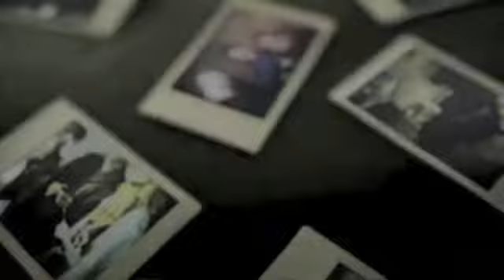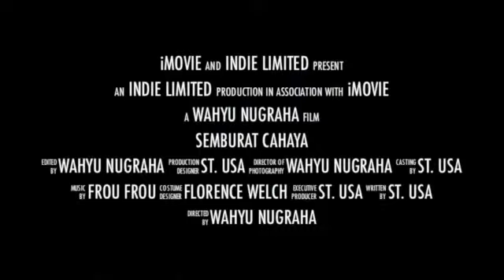Semburat Cahaya (Lights Burst) - Trailer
Semburat Cahaya (Lights Burst) is The First and Last Independent movie by ST. USA out on April 2012
The Story is about The Friendship of 28 friends.
Songs Featured: Viva La Vida by Coldplay and All of The Lights by Kanye West.